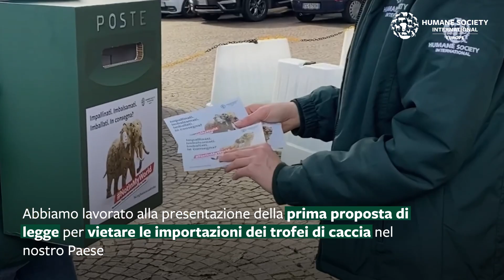Il nostro 2022 per gli animali!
Per noi di HSI e voi che ci sostenete nella nostra missione per proteggere gli animali che soffrono nel mondo, il 2023 è già in pieno corso, nonostante sia iniziato solo da un mese! Il 2022 sembra già così lontano, ma cogliamo un momento per guardarci indietro e rivivere insieme i momenti storici che TU hai contribuito a creare per gli animali, in Italia, Europa e nel mondo.

Noi siamo già al lavoro per generare un impatto ancora maggiore a favore degli animali nel 2023 e oltre! E tu, sarai con noi?